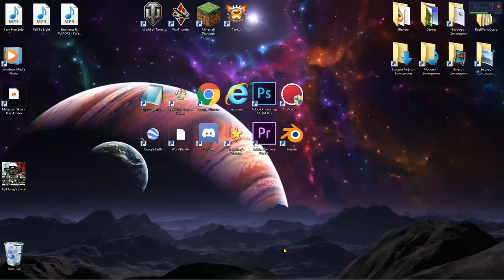Playing Tanki X (A Free Online Game)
PS4 Community Name: Ultimate_Squadron
PS4  Name: ted12828